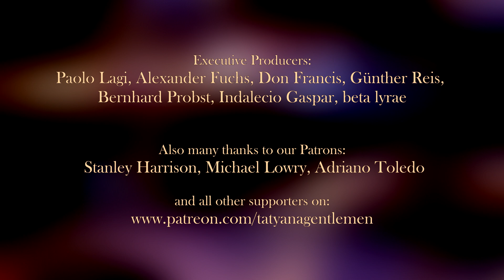Stardust - Tatyana and The Gentlemen - Classic Jazz Pop Crossover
Video: Evgeni Jolondz

Tatyana and The Gentlemen:
Tatyana Ryzhkova - Guitar
Baofeng Wang - Saxophone
Alla Heiland - Piano
Rodolfo Ventorim - Contrabass
Moritz Koch - Percussion